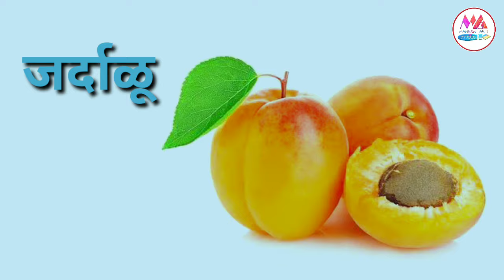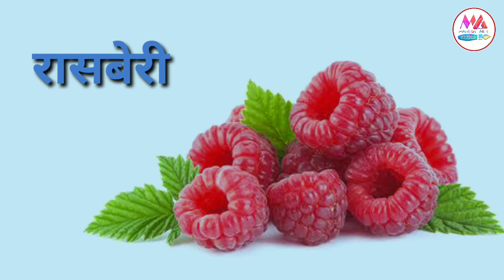फळांची नावे | fruit name in marathi | name of fruits in marathi | learn name of fruits in marathi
learn name of fruits in marathi.